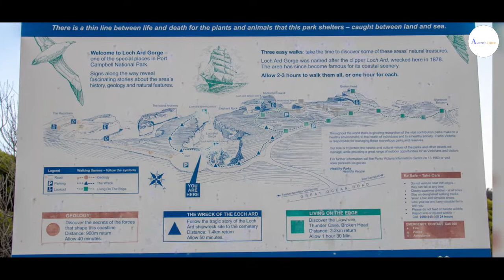Loch Ard Gorge _ Port Campbell, Australia / Amazing Video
Welcome to AmazingTop10, a YouTube channel that produces daily videos on topics surrounding mysterious, strange, scary, funny, interesting, educational, and mind-blowing facts.

🔰 Video Credit  -:

01. pricklypearpassport

04. maddiefrittoli

05. jackie_line76

Video Description

PART OF THE PORT CAMPBELL National Park in Victoria, Australia, about 10 minutes from the Twelve Apostles, Loch Ard Gorge is a clear example of the process of erosion in action. Named after Loch Ard, a clipper ship that ran aground back in June 1878 on the nearby Muttonbird Island, Loch Ard Gorge is accessible via the Great Ocean Road.

Constructed stairs allow visitors to access the beach, which is otherwise undeveloped. The only other constructed sites nearby are a small museum that details the area’s history, a number of plaques detailing geological features, and a cemetery that houses many of the people that have died in the region.